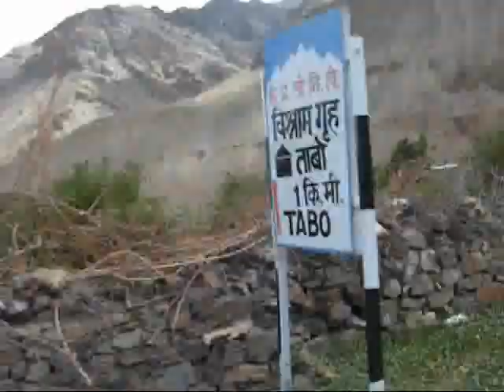Jeep Safari Spiti valley India